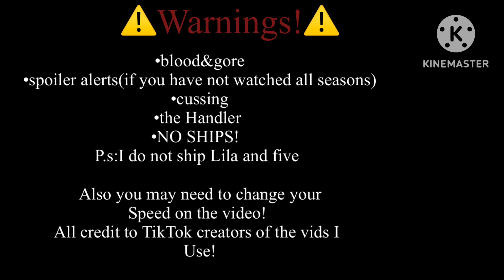Outsiders react to ponyboy as five(to be continued not actual video)